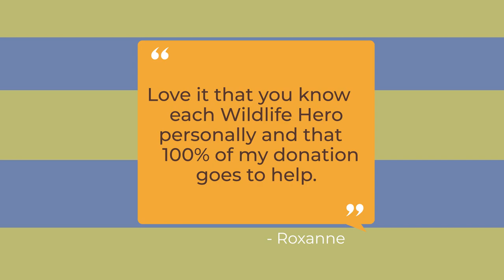PROJECT UPDATE Look What Happens Next When 38 Poachers Trade Spears for Shovels to Save Wildlife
Despite huge challenges Moses Arineitwe does it again. 38 Wildlife Poachers near Queen Elizabeth National Park in Uganda pledge to stop poaching. Look what happens when the trade their spears for shovels. Poverty drives people to do dangerous and illegal things at times. However, with a bit of help from Nikela one man is changing the lives of many.
His latest notion has huge potential. A Perpetual Fund to provide more alternative livelihood options to feed families and save more lions, hippo, antelope, pangolin and even the mighty elephant from snares, spears and hunting dogs.

Join the Adventure. Ride along with Margrit and Russ. Be the first to get videos and stories from the bush.

You're Invited to... Watch some amazing wild animals. Meet real wildlife heroes. Enjoy a few crazy adventures with us.
Sign up! Be part of the Nikela Wildlife Club!